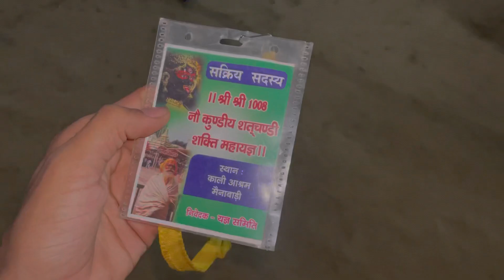Mela Vlog 😍 | Yogi Bhaiya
!Vlog and Entertainment purposes only!

➤ Some Love For Motorcycle and Travel ❤️

All content provided by this channel is meant for
EDUCATIONAL,ENTERTAINMENT and INFORMATIONAL PURPOSE only.

INQUILAB ZINDABAD 🇮🇳